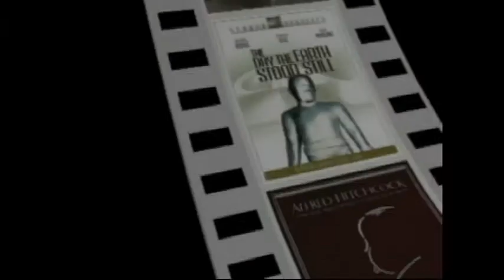DVDBeaver March 13th, 2017 CONTEST